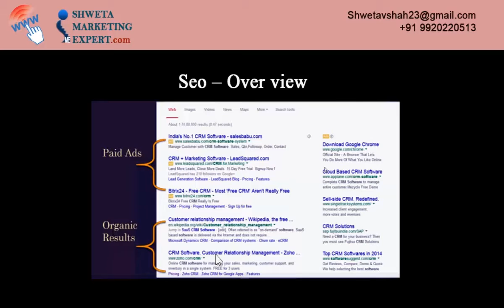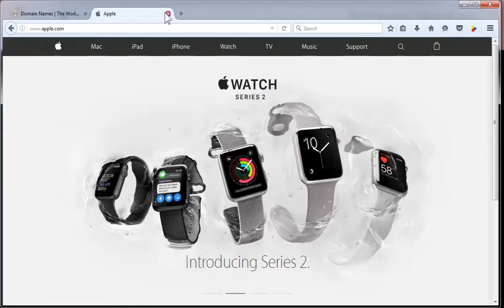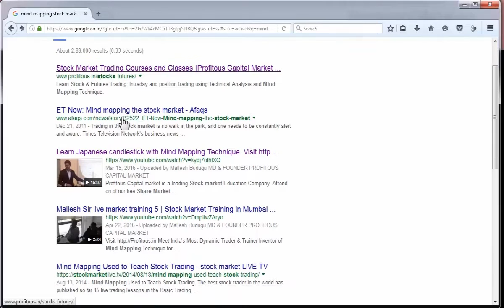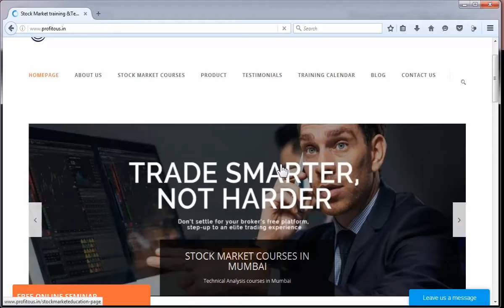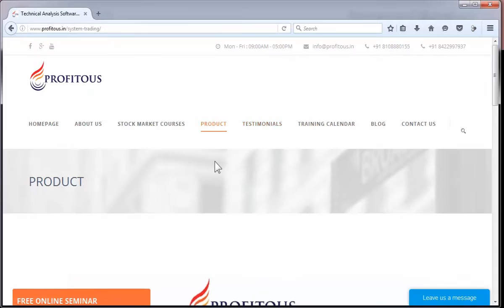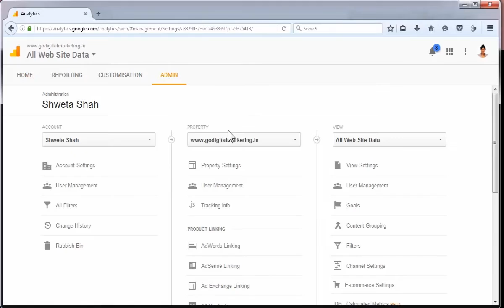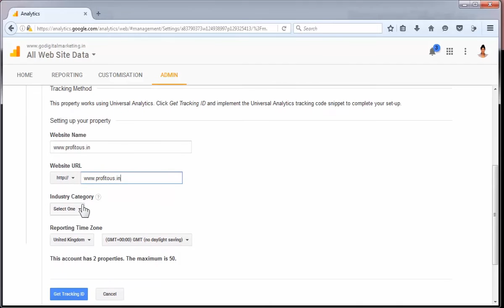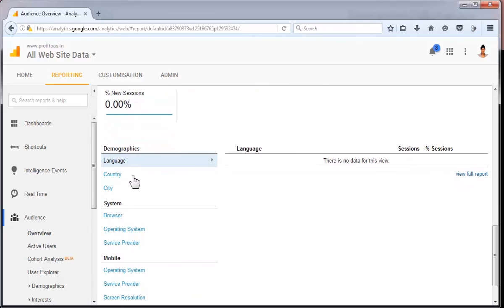SEO Tips and Google Analytics by Shweta Shah - Google Certified and Google Partner